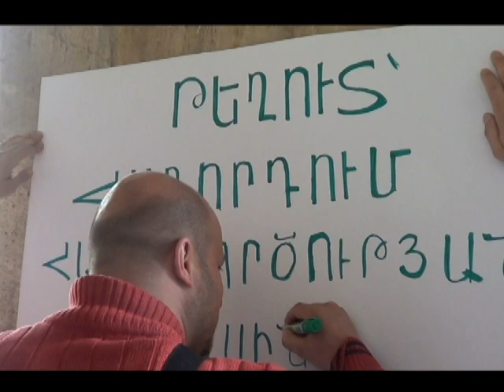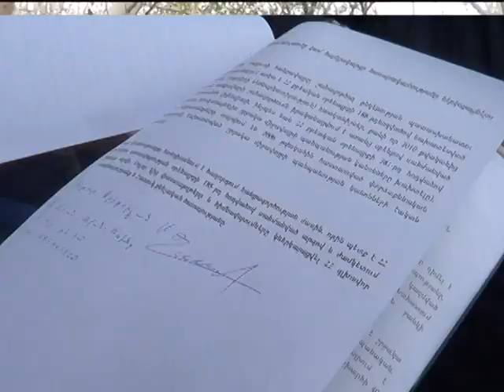Հաղորդում հանցագործության մասին /05 ապրիլ 2013թ./